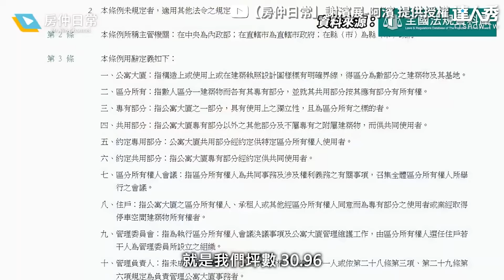【直擊房仲帶看房日常！ 西曬房變優勢只靠這招..】｜@Mr.Bin_0903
陽光很強感覺也很棒！😍 (雪球編)